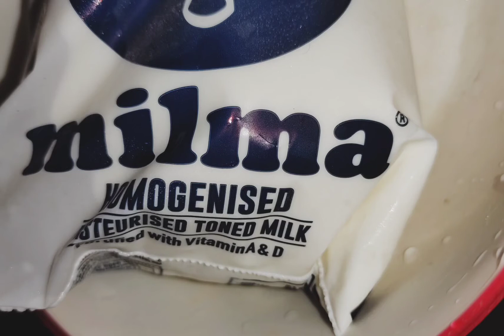super watermelon drink [nimmi's vlogs ]